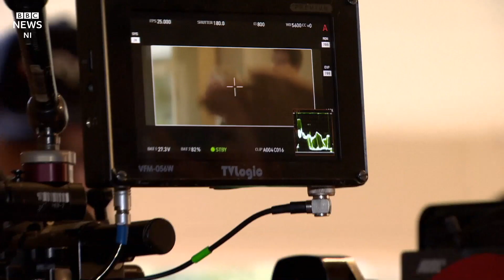Voices from the pandemic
Northern Ireland's Covid-19 regulations were first introduced on 28 March 2020.

One year on, BBC News NI looks back at some of the stories that captured the impact on people's everyday lives.

It includes voices from the front-line, those affected by food poverty as well as those bereaved as a result of coronavirus.